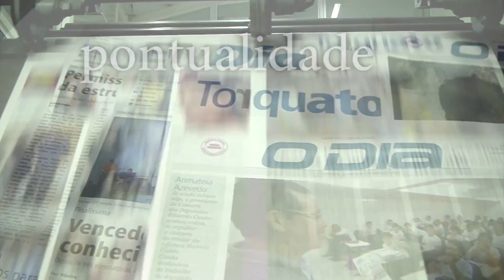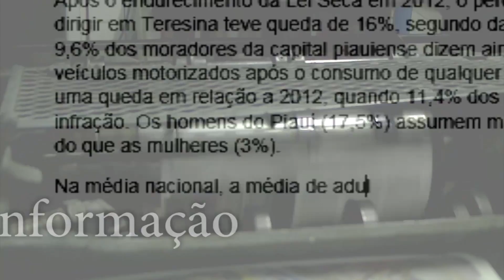Análise das eleições municipais 2016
O Dia News Entrevista o cientista político Cleber de Deus para fazer um apanhado dos principais resultados e acontecimentos das eleições municipais 2016.